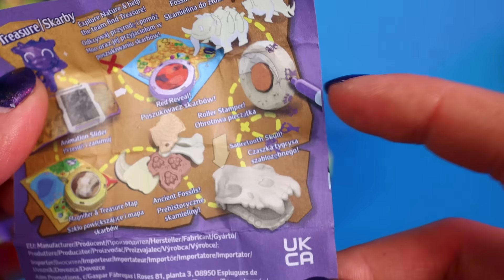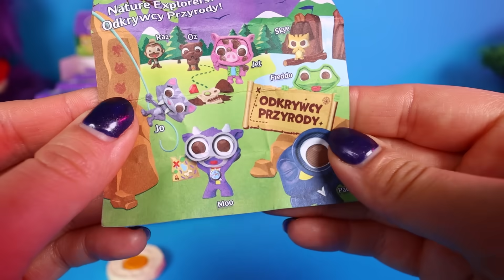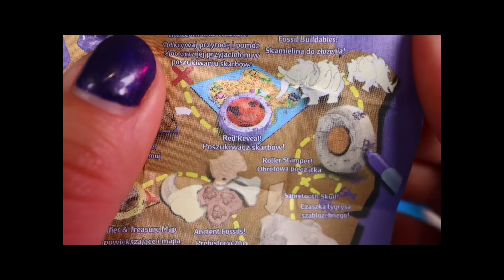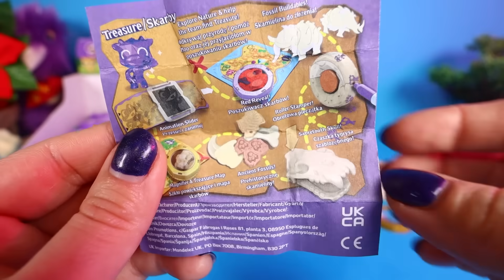OTWIERAM 24 pudełka MILKA SEKRET BOX Odkrywcy Przyrody 😍💜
Otwieram całe wielkie pudełko pełne nowych Milka Secret Box! 😯 Czy uda mi się trafić Diamentową Krowę?